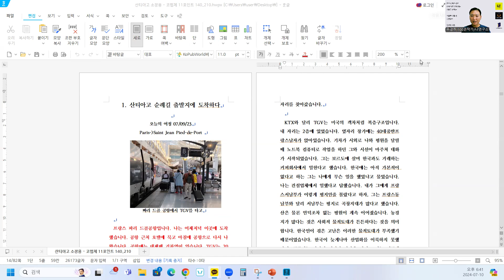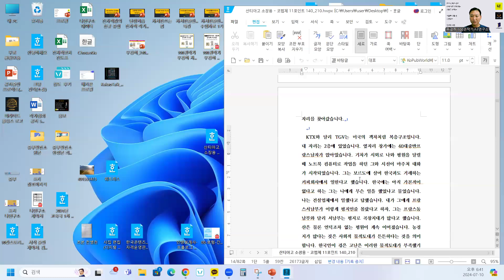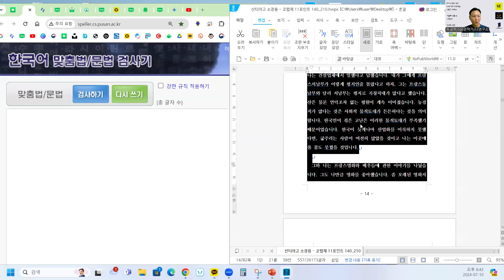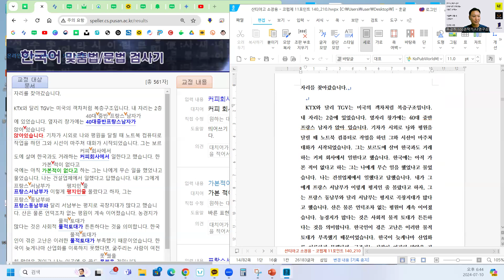원고 다 쓴 후 맞춤법 검사, 퇴고하는 방법 - 부산대학교 맞춤법검사기, 한국어 맞춤법/문법 검사기